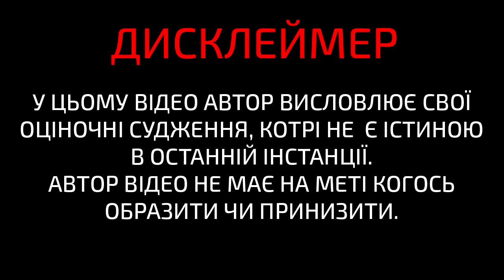STOP-ЛЄВАК-01. РИНОК ЗЕМЛІ: "ГРУНТОЖЕРИ VS СОРЕСЯТА"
До дня жовтневого перевороту відео про перспективи появи ринку землі в Україні.  Тема неоднозначна і дискутивна, і дуже шкода, що подається вона однобока, і саме лєвотнею.